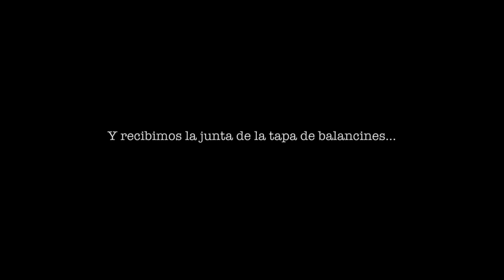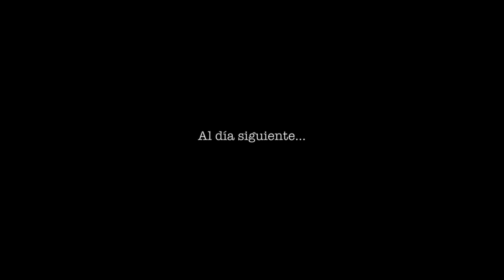Swap E36 318is to 325i - Part 2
En el vídeo de esta semana te mostramos la segunda parte del Swap del BMW E36 318is al cual le estamos montando un motor M50B25 procedente de un 325i.